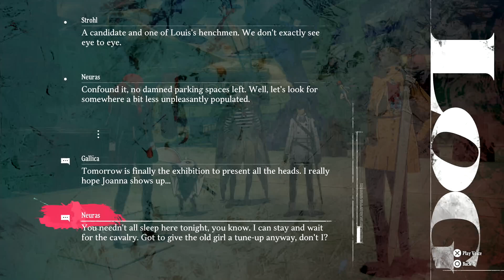METAPHOR REFANTAZIO [BLIND] PART 26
ALRIGHT IM STARTING TO LOSE MY PATIENCE WITH THIS GAME-
WAYYYYYYYYYYYYYYYY TOO MUCH TALKING
WAYYYYYYYYYYYYYYYYY TOO MUCH DOWNTIME
I FEEL LIKE IN THE 26 HOURS SO FAR, THERE WAS ONE MAJOR DUNGEON, 3 SIDEQUEST PLACES AT LEAST 2 OF WHICH WERE REVISITING PRIOR PALACES, AND A SECOND PALACE
THIS GAME IS TOO MUCH BORING STORYLINE PLOTTING AND ITS JUST NOT LIVING UP TO THE HYPE AT! ALL!
IN FACT I CAN SAY WITHOUT HESITATION THAT TALES OF ARISE IS MORE FUN THAN THIS
GO BACK TO PERSONA GAMES!
8.2*/10

I FEEL LIKE THE PERSONA FORMULA IS HARD TO MESS UP, BUT WITH THIS GAME I FIND THAT THERE'S MORE 'HOW TO INVEST MY AFTERNOON/NIGHT' AND BORING DIALOGUE THAN FUN COMBAT (I.E PERSONA HAD PALACES AND HAD FUN PERSONA FUSIONS ETC.)

PROBLEM: THIS GAME HAS TOO MUCH TALKING; DOWNTIME COMES WITH MOST RPGS OF THIS GENRE BUT THIS IS PARTICULARLY BAD AND IT REMINDS ME OF THE 'TALES' GAMES WHICH HAVE HILARIOUSLY BAD STORYLINES, THE COMBAT IN TALES OF ARISE WAS VERY, BORDERLINE EXTREMELY- FUN (WITH 2 SEXY BADDIES DUNDOLIDATOK!)

BUT THIS GAME IS COMPLETELY BORING AND UNINTERESTING AND I ACTUALLY DO NOT ANTICIPATE IT GOING PAST AN 8.5 BUT WE SHALL SEE!!

WOW.  I FORGOT THAT ONE THING THESE GAMES CAN DO IS MAKE TIME GO BY VERY VERY QUICKLY; I JUST PLAYED AND FINISHED SH2 FOR EXAMPLE I WAS FULLY AWARE OF WHAT TIME IT WAS BUT WITH THIS GAME ITS LIKE (!!! WHOA IT'S 9PM I THOUGHT IT WAS 5PM!)
THIS IS ACTUALLY AN EXTREMELY GOOD THING BC extreme deadbeat seunghuichokim, WHO, IF WE'RE USING A RECENT MOVIE ANALOGY IS SOMETHING (job#2 context in particular 38.5 year old megadeadbeat with no dignity story waiting for whistleblower) IT'D A COMBO OF 'THE SUBSTANCE' MONSTER AND IM BLANKING ON THE MOVIE, IT WAS GOOD BUT NOT AS GOOD AS THE SUBSTANCE THE MAJOR GROTESQUE DEFORMED GUY I FORGOT THE NAME OF THE MOVIE-
PLUS ILLEGAL INTENSE MICROSCOPIC STALKING WHENEVER HE GOES OUTSIDE TO DO SOMETHING
AAAANYWAYS- UMMMM SOOOO A FEW OBSERVATIONS IN NO PARTICULAR ORDER:

I DON'T LIKE THE BUTTON MASH THING TO GET A PREEMPTIVE STRIKE; WHILE THE GAME DOES RESPECT TIME BY ALLOWING FOR QUICK KILLS (WHEN YOU'RE OP AN ENEMY) INSTEAD OF NEEDLESS GRIND, THE SCREEN AND CAMERA ANGLE CAN BE CHAOTIC AND CONFUSING, MAKING AN AMBUSH ATTACK POSSIBLE; THIS IS PROBABLY THE BIGGEST FLAW IVE OBSERVED IN THE GAME MECHANIC SO FAR

IF I NEVER PLAYED P5 AND ITS ITERATIONS BEFORE OR EVEN P3 RELOAD ID BE CALLING THIS GAME THE BEST RPG IN A LONG TIME, BUT IM NOT HAVING AS MUCH INTENSE IMMERSIVE FUN AS I WAS WITH P5R OR EVEN P5 STRIKERS; THE SOUNDTRACKS ARE BLAND, THE CHARACTERS ARE DEEPLY UNINTERESTING, AND THERE'S NO UM- YOU KNOW- ANN TYPES

COMBAT SYSTEM SEEMS REGRESSIVE COMPARED TO THE PERSONA GAMES; I.E THERE ARE NO ALL-OUT ATTACKS

THE TOWNS SO FAR SEEM NOT IMMERSIVE AND THE JOB CLASS SYSTEM DOESN'T FEEL AS FUN AS IT SHOULD BE, ALTHOUGH A WAY TO CHANGE THINGS UP

SO FAR I'M GIVING THE GAME AN 8.3*/10!

ABOUT 4 HOURS IN I THINK AND SO FAR I'M NOT SEEING AN EXTREMELY FUN GAME BUT IT IS STILL TOO EARLY-
THE PROBLEM OF VERY VERY LONG GAMES IS THAT UNLESS THERE'S A COMPELLING SUPER-FUN STORYLINE THAT BINDS IT TOGETHER, ITS HARD TO PAY ATTENTION AND I START TO TUNE-OUT PARTICULARLY WHEN IT COMES TO THESE VERY UMMMM BLAND? GENERIC STORYLINES?

NOW, THE BOSS BATTLE: WAS SURPRISED THAT THE SECOND WAS VERY CHALLENGING; THERE WAS AT LEAST 1 INSTANCE (GUARD) WHERE PRESSED CIRCLE TO BACK TO ACTION SCREEN (IT WAS ALREADY THERE) BUT INSTANTLY DID IT AND THAT WAS A SIGNIFICANT MOVE-WASTE

AT THE VERY BEGINNING ON OPTION SETTING SETUP SAW A CONFIRM ON OR OFF AND IT INSTANTLY CLICKED TO ME THAT THAT WAS WHAT I NEEDED TO TURN ON; NOW, IF THAT WERE NOT AN OPTION THIS WOULD'VE BEEN A MMMMAJOR UNACCEPTABLE DING TO THE GAME

THE CUTSCENE AFTER THE BATTLE IT DAWNED ON ME THAT IT WOULD'VE BEEN MUCH LESS DIFFICULT IF ALL CHARACTERS WERE MOVED TO THE BACK (IM PRETTY SURE CAN DO IT INTRA-BATTLE), WHICH WAS AN INTERESTING REVELATION BC THAT ASPECT OF BATTLE IS GOING TO BE A VERY IMPORTANT DIMENSION TO THE GAMEPLAY, UNLIKE THE USUAL ATLUS-PERSONA GAMES!